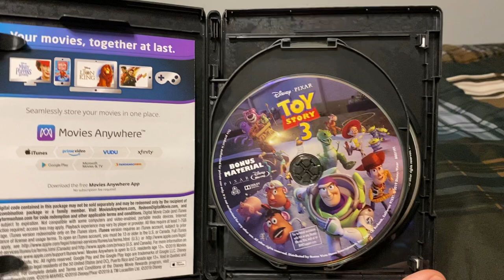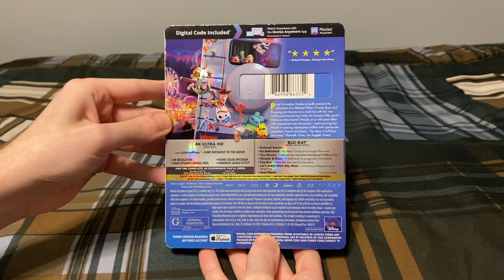My Kristen Schaal Movie Collection (2023)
Titles shown:
-Shrek Forever After
-Get Him to the Greek
-Toy Story 3
-The Muppets
-Despicable Me 2
-The Boss
-Bill and Ted Face the Music
-The Bob’s Burgers Movie